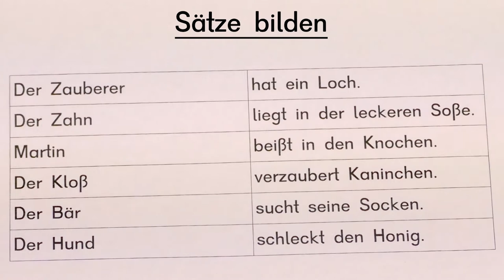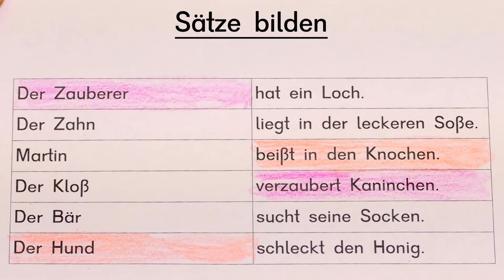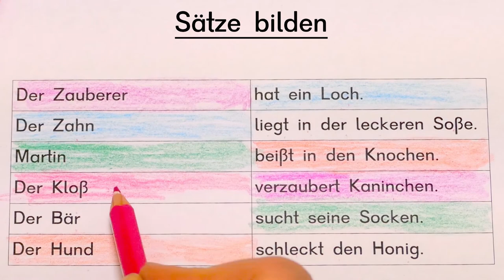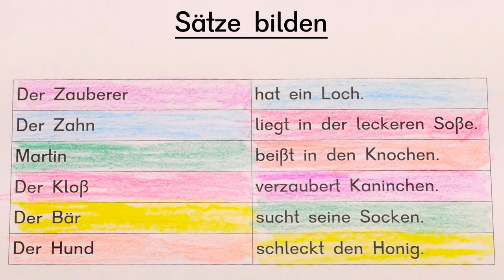Sätze bilden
Wie finde ich heraus, welche Sätze zusammen gehören?

Überlege gut und sprich mit!

Grundschulmaterial